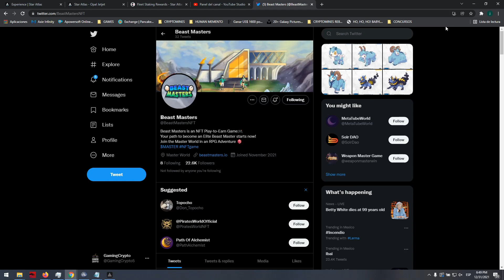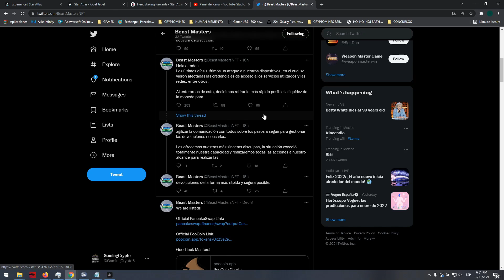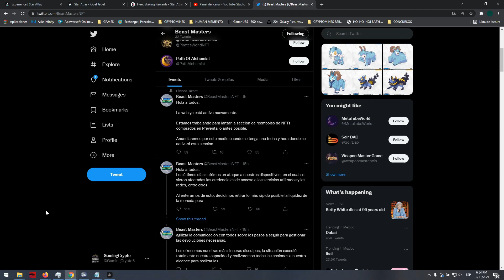SCAM? O HACKING? EL CASO DE BEAST MASTERS | PLAY TO EARN | GAMING CRYPTO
👉🏼Advertencia: 👈🏼
Recuerda que si desea invertir debes investigar por tu cuenta sobre cualquier proyecto. Como también no invertir dinero que no estas dispuesto a perder.